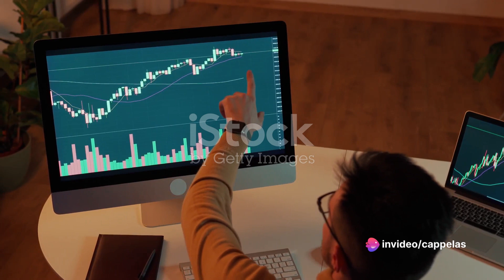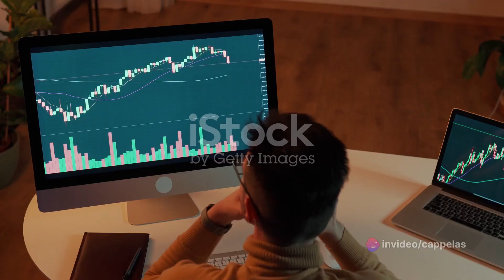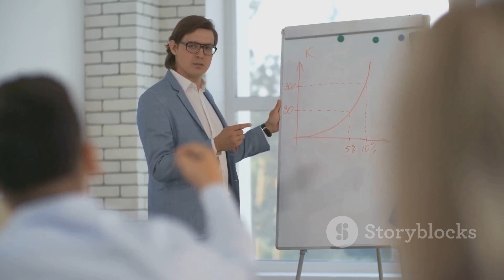Investment, Speculation, and Gambling